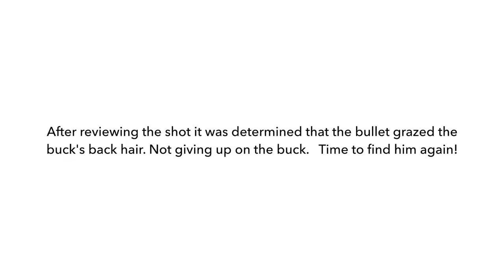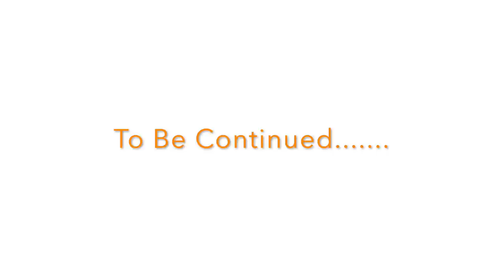Day 1) My Wife Shot a TANK Mule Deer! "Montana Sub-Zero Muleys"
Public Land DIY Mule Deer Hunting.
The Tradition continues as Jason Phelps and friends, takes his wife Sondi Mule deer hunting in harsh sub-zero weather. The conversations get heated as man and wife share time spotting rutting mule deer bucks!

Gear List:
Leupold Optics
Kifaru Backpacks
RBros rifles
Basmap
MTN OPS
Firstlite technical clothing
Rainier Tents
Benchmade knives
Worksharp sharpeners
Crispi Boots